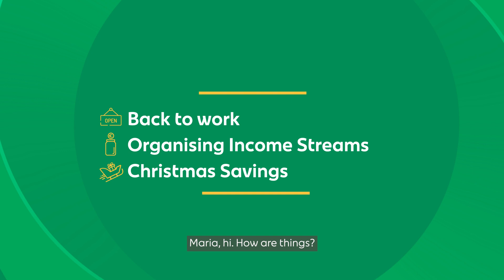Maria’s Progress: A Check-In with Financial Expert Paul Merriman.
Maria has been working hard on reaching her financial goals which include making her money go further and setting sights on a new job for after maternity leave. She sits down with Paul Merriman to chat about her progress so far.